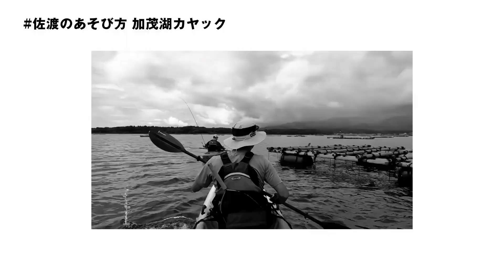【WEST5番目の店がプレオープン】WEST佐渡 サテライトショップのご紹介【店内紹介/アクセス/佐渡の遊び方】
ウエストが佐渡にサテライトショップを開きます。場所は、両津港の道の駅あいぽーとの向かい、佐渡アウトドアベース内。2021年12月11日（土）プレオープンの予定です。ぜひ遊びに来てください。

【名称】
WEST 佐渡 アウトドアベース サテライトショップ

【場所】
〒952-0011
新潟県佐渡市両津夷271-1
サンフロンティア佐渡アウトドアベース

【プレオープン】2021年12月11日（土）
【本格オープン】2022年春

【内容】
ウエストがつくる、佐渡の外遊び・観光案内所をかねたサテライトショップ。佐渡の旅行者と島内の人に向けた、ウェア/キャンプ用品/旅先お立ち寄りグッズ/おみやげ/カヤックレンタル/登山レンタルを展開。

【ウエスト第5番目の店】WEST SADO サテライトショップ【佐渡にWESTができるまで】【メイキング】

【佐渡ヶ島でお手軽ソルト】ルアー&フライでライトゲーム！最盛期から少しずれた時期でもアジやメバルが連続ヒット！【新潟フライフィッシング】

WESTアウトドアライフストアは新潟県に4店舗を展開する1995年創業のアウトドア専門店です。

【アウトドア バイヤーズガイド by WEST】話題の新商品から永遠の定番品まで、どこよりも早く、深く、徹底解説しています。

Amazonへのリンクは、アソシエイトを利用しています。継続的な運営のため、ご協力いただけると幸いです。WEST Inside ウエストアウトドアライフストアは、Amazon.co.jpを宣伝しリンクすることによってサイトが紹介料を獲得できる手段を提供することを目的に設定されたアフィリエイトプログラムである、Amazonアソシエイト・プログラムの参加者です。